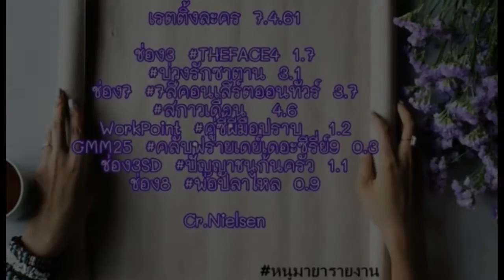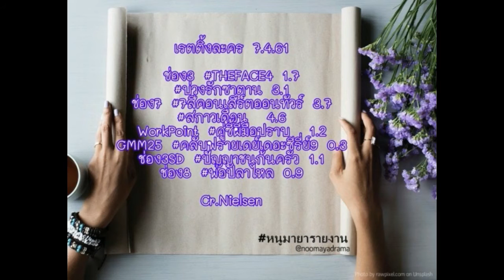มาแล้ว เรตติ้ง บุพเพฯวันพฤหัส ทุบสถิติตัวเอง-กินเรื่องอื่น3เท่าตัว!!